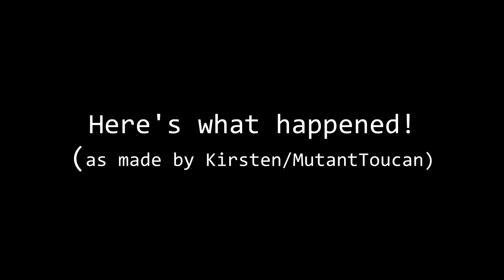Infamous - Episode 13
We lost some video so there is a delightful animation within this episode to bring you up to speed. You're welcome. You can totally rate or leave feedback if you so wish.